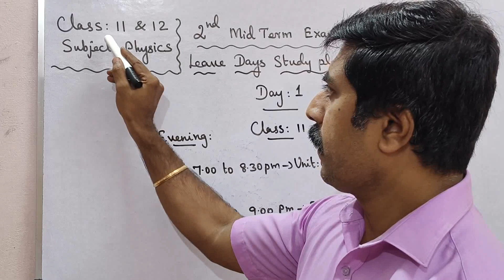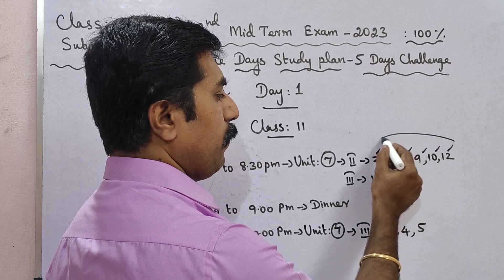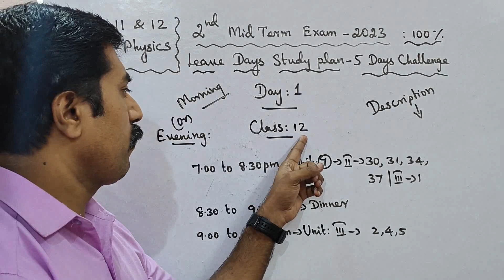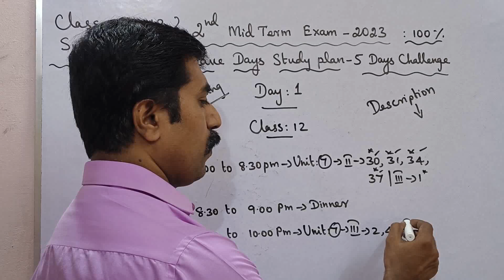Class 11 & 12|Physics|Day 1|Leave days Centum Challenge|sky physics